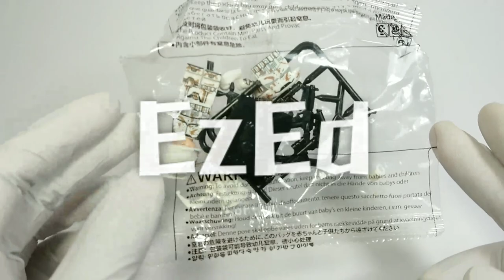Fake Lego New Clone Desert Trooper Phase 1 Clone Wars Custom Minifigure by XINH XH1625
Printing Quality     :      7/10
Plastic Mold Quality :  8/10
Detail Quality       :        8/10

1-2  :  Very Bad
3-4  :  Bad
5-6  :  Not Bad
7-8  :  Good
9-10 :  Very Good
11   :  Perfect

Phase I clone trooper armor was the standard issue armor of the Grand Army of the Republic's clone troopers during the early portions of the Clone Wars. It was later replaced by the Phase II armor, which was better adapted to human anatomy.

Created by Kaminoan armorsmiths for the clone troopers of the Galactic Republic, the Phase I armor consisted of twenty form-fitting plates of lightweight plastoid-alloy composite. Those plates were sealed to a black temperature control bodysuit via magnatomic gription panels. The bodysuit was also pressurized, offering temporary protection against the vacuum of space, and the body glove protected the clone from the extreme cold and heat. The armor's design was reminiscent of the Mandalorian armor, including the helmet with a distinctive T-shaped visor. Despite its advantages, the Phase I armor proved uncomfortable for the troopers to fit in, which was due to the Kaminoans' unfamiliarity with human ergonomics.

Inside the Phase I helmet, a clone trooper had a life support system, a tracking device for monitoring troop movements, and a display screen, which was built into the helmet's viewplate. The helmet also contained a comlink, and a comlink antenna was located in the helmet's crest. A clone could also have attachments to their helmets, such as macrobinoculars, a rangefinder, or a visor.